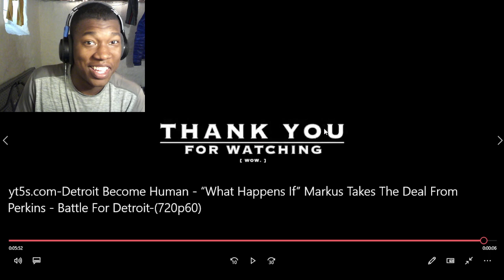Detroit Become Human-What Happens If Markus Takes The Deal From Perkins -Battle For Detroit REACTION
video by @ChengTeoh

Cheng Teoh,Detroit Become Human,Detroit: Become Human,Detroit : Become Human,All Endings,Battle For Detroit,Perkins Arrives,Negotiate With Perkins,Gameplay,Walkthrough,Accept Deal,Talk to Perkins,Perkins Shoots North,Perkins Shoots Markus,Markus Died After Betraying His People,Markus Demonstration,Rare Ending